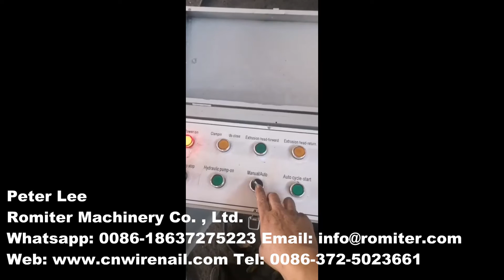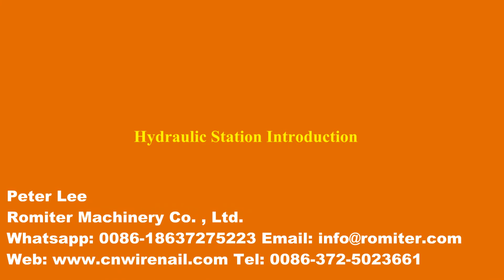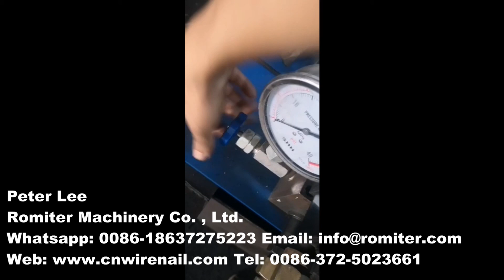Cómo operar la máquina reductora de diámetro de varilla de acero